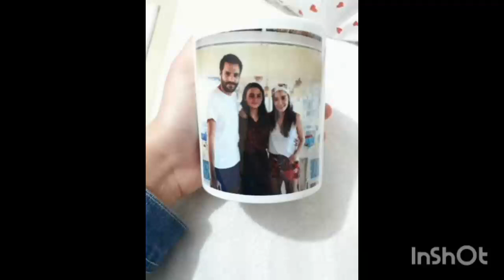Özge Gürel 💖 Serkan Çayoğlu -Amore